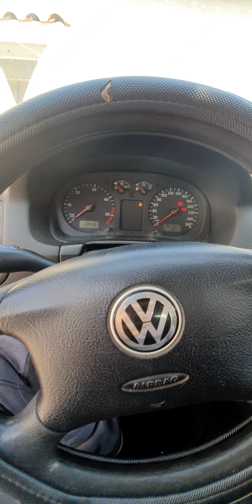vitesse qui passe,mais voiture n'avance pas Solution,speed passing but car not moving solution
Salut solution pour les vitesses qui passe bien ,mais le véhicule n'avance pas 👇👇👇👇👇 Solution

1 : tringlerie
2 : cardan casser ...
3 : embrayage : plateau
4 : l'axe de la Boite Vitesse 💩💩  🤣